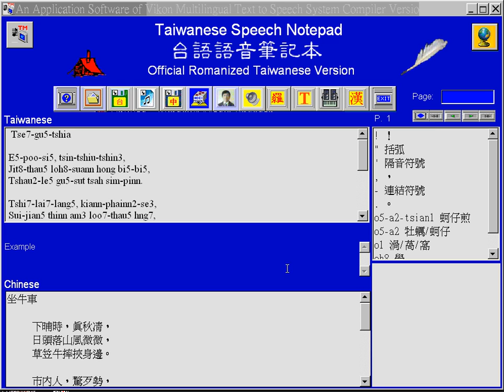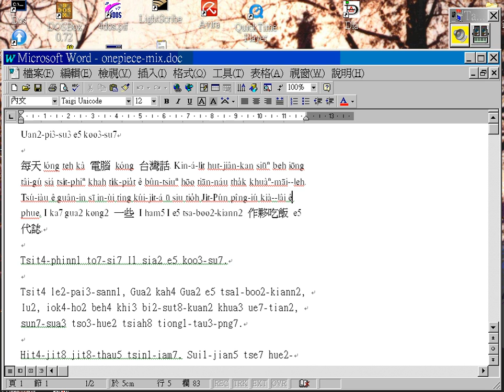Taiwanese Speech Notepad - trodemob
Taiwanese Text-to-speech Software
台語語音輸出軟體
外部程式 (教育部台羅語音輸出 Demo 影片)台語語音輸出

Taiwanese Speech Notepad, a stand-alone text-to-speech software for the person who likes to learn Taiwanese language through Romanized Taiwanese or Chinese characters registered copyright with the name of Modern Literal Taiwanese Reading and Writing System in 2001. As the speech engine and the speech synthesizer are original programs developed by the authors, the system can work independently without mounting MS Speech SDK or IBM TTS Engine. With Corpus-based multilingual dictionary and Dynamic Database structure, the speech of Taiwanese Speech Notepad can be generated from literal Romanized Taiwanese or Chinese text using pre-recorded natural human voice as well as prosodic speech synthesizer.

「台語語音筆記本」為已註冊著作權之電腦翻譯及台語語音輸出 (Taiwanese Text-to-speech) 軟體，所錄語音具有特定聲紋，不需外掛錄音程式即可製作有聲讀本，或做為聲障及腦性麻痺患者的輔助代言工具。系統使用之語音引擎 (Speech engine) 及語音合成器 (Speech synthesizer) 均為作者設計之原創程式 (Original program)，直接安裝於個人電腦獨立運作，不需連結 MS Speech SDK或 IBM TTS Engine 。